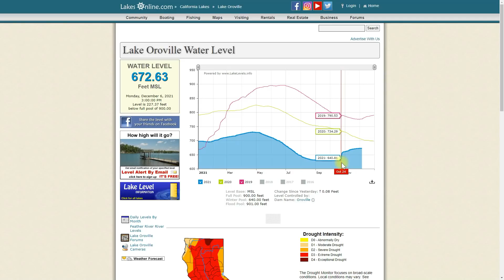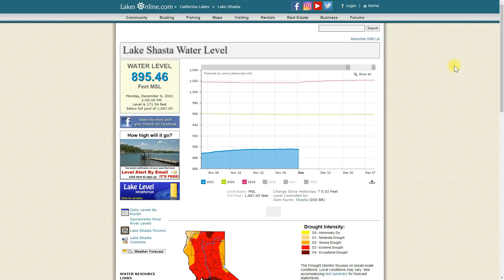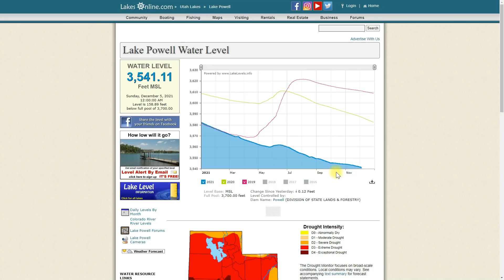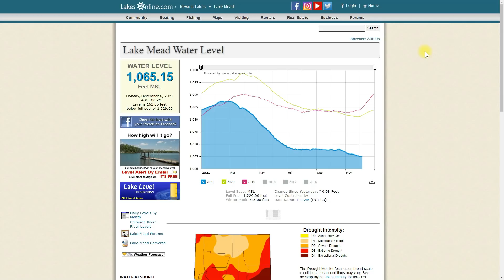BIG TIME ATMOSPHERIC RIVER COMING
The water faucet is about to be turned back on over California. An extreme snowstorm is predicted to be a doozy dumping over 85 inches of snow in different spots in northern California.